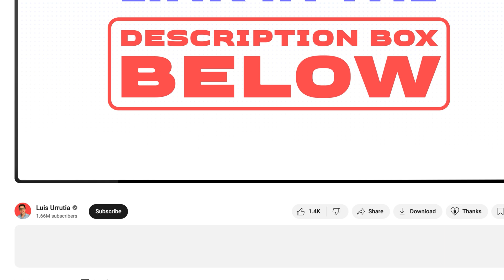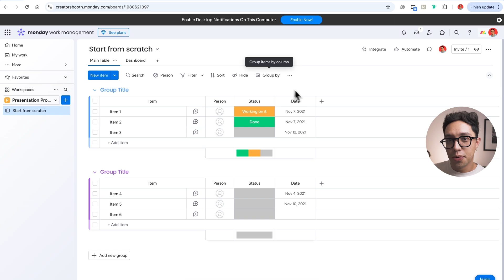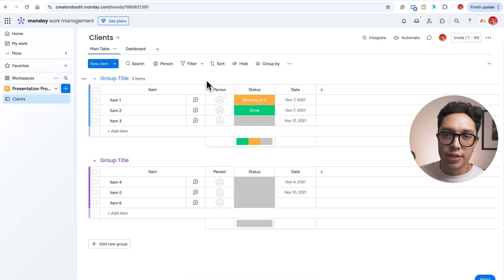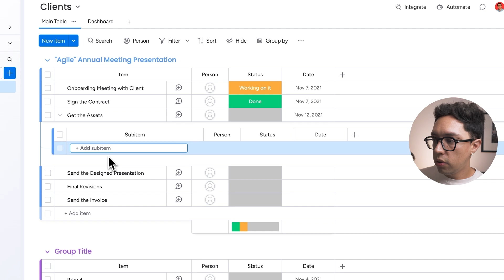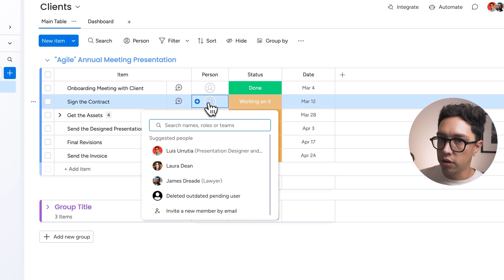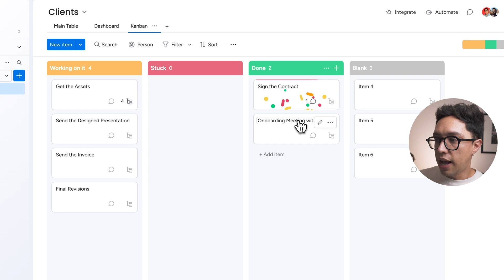My 5-STEP monday.com Workflow for Small Businesses 👌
In this video, I’ll show you how to build an efficient 5-step workflow in monday.com to manage your projects, clients, and deadlines like a pro. Whether you're a freelancer or a small business owner, this system will help you streamline your work, boost productivity, and reduce stress!